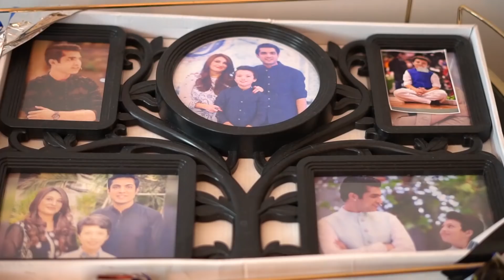Iqrar ul hassan karachi say lahore"kitnay caror"ky gher main shift ho rehay hain??? |Iqrarulhassan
Iqrar ul hassan karachi say lahore"kitnay caror"ky gher main shift ho rehay hain???
Karachi main guzray 12 saal ki kehani bhi suna di |Iqrarulhassan